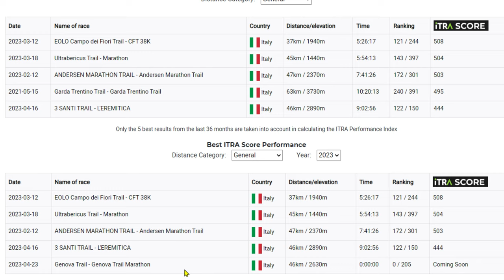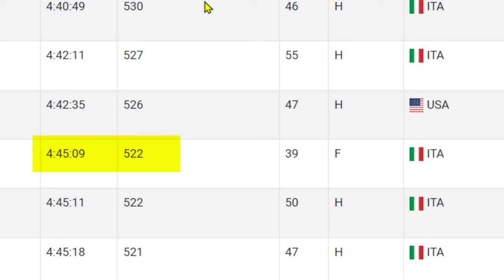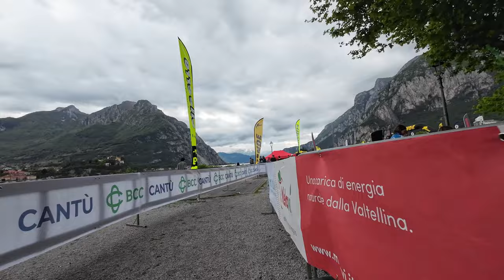UTLAC30 | Sunday Muddy Sunday | Trail Running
Da Bellagio a Lecco 30 km +1800mt , attraversando il Triangolo Lariano verso il Ghisallo e i Corni, scendendo a pelle d'orso fino al traguardo di Lecco. Ultra Trail Lago di Como UTLAC30
Che altro dire ? Dura ? Si , ma mi sono divertito come un bimbo a Gardaland
In questo video vi spiegherò inoltre come ho utilizzato il Performance Index di ITRA e UTMB in combinazione con Komoot per impostare un obiettivo